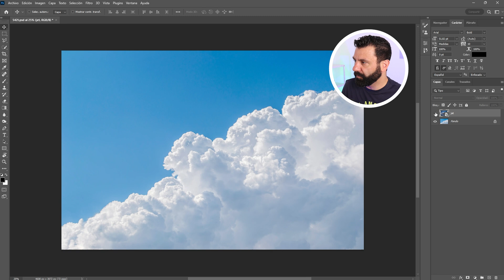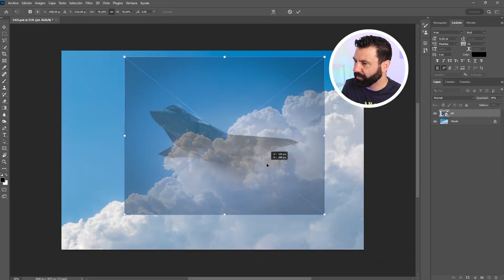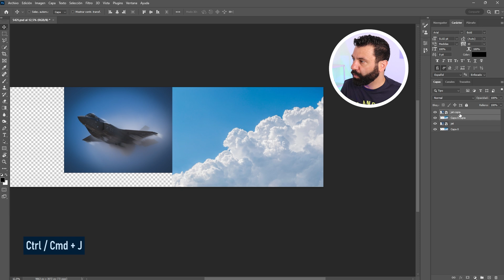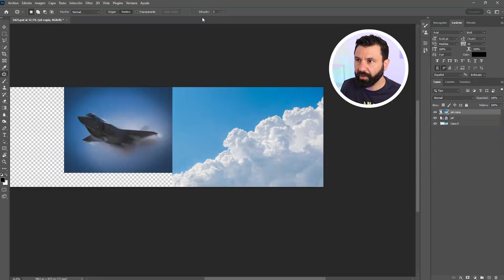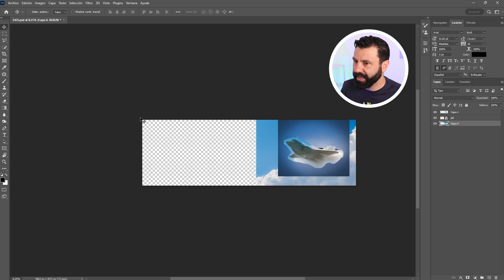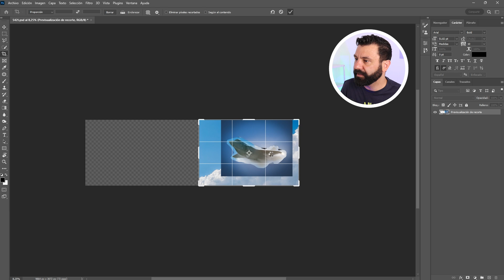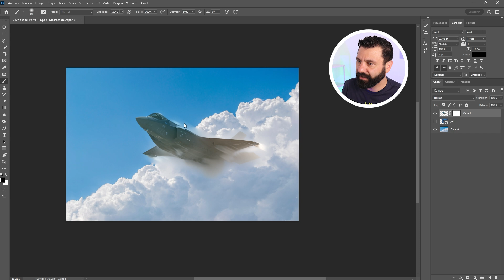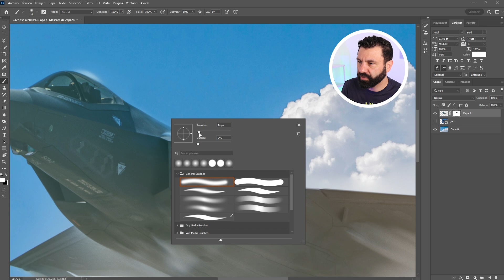Unir e Igualar Tonalidad AUTOMATICAMENTE | Photoshop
Te enseño esta técnica para unir imágenes te igualar el color de forma automática y lo mejor de todos que hasta un principiante lo puede hacer.

■ Tableta Gráfica
■ Mic HyperX

⎯⎯ 💡 Más información
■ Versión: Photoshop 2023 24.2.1